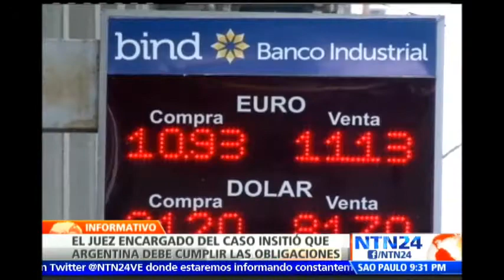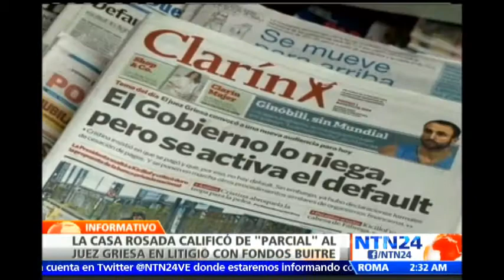Argentina solicitará investigar presuntos delitos económicos en litigio con bonistas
El Gobierno de Cristina Fernández continúa argumentando que Argentina no ha caído en una cesación de pagos e insiste en responsabilizar al juez Thomas Griesa, por el incumplimiento de pago de los fondos privados que si entraron en canje de la deuda en los años 2005 – 2010.

El jurista respondió y pidió al Gobierno argentino que cese las declaraciones falsas y engañosas sobre el litigio de la Casa Rosada y los denominados “fondos buitre”.